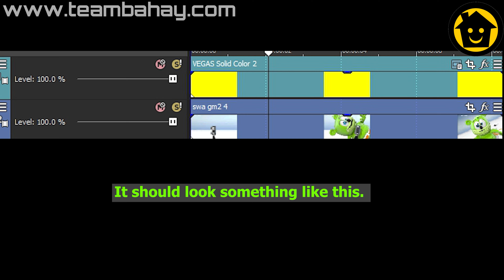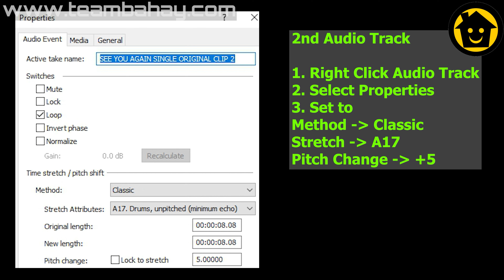20TH CENTURY FOX HOME ENTERTAINMENT INTRO 108 - SUPER WEIRD COOL VISUAL AUDIO EFFECT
VIDEO: 2OTH CENTURY FOX HOME ENTERTAINMENT

Timeline
00:00 - Intro
00:06 - NAME OF REQUESTOR
00:10 - Normal Speed
01:36 - FASTER
02:33 - REVERSE
03:59 - HOW TO MAKE G MAJOR 2 IN VEGAS
04:49 - HOW TO MAKE G MAJOR 4 IN VEGAS
05:29 - OUTRO

Thanks!